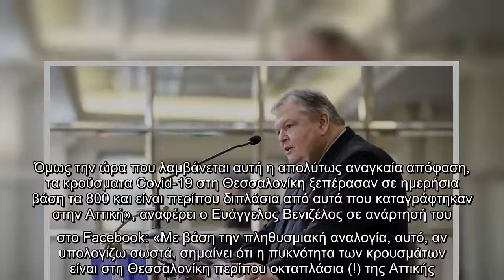Βενιζέλος : Έπρεπε να είχαν εφαρμοστεί νωρίτερα τα μέτρα για τον κοροναϊό στη Θεσσαλονίκη